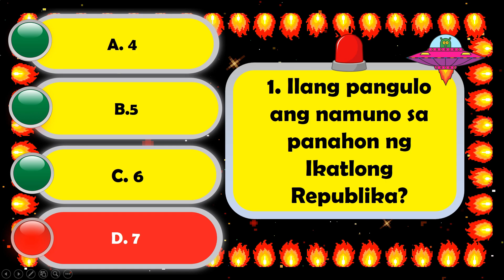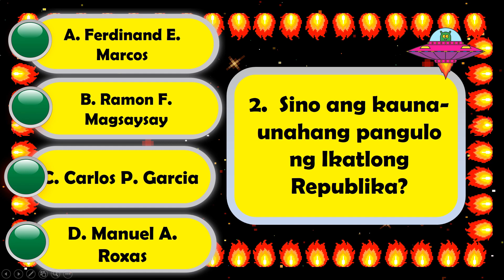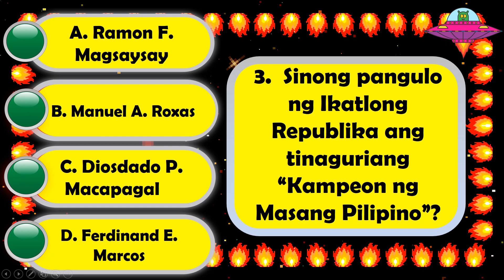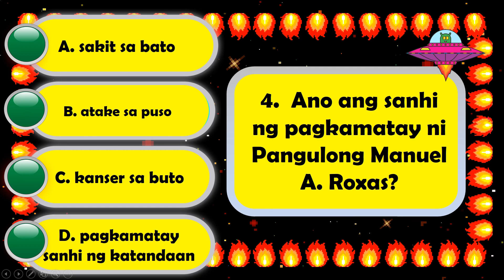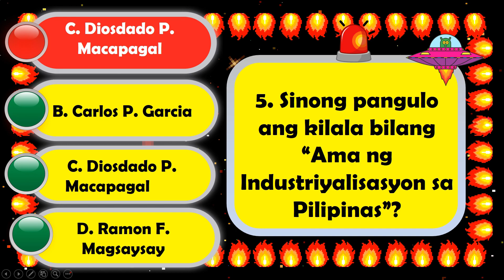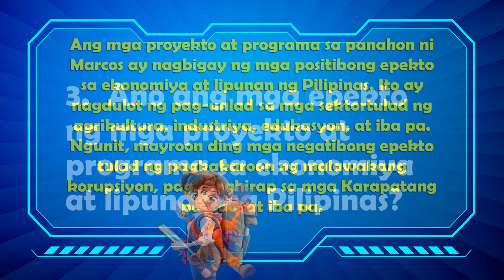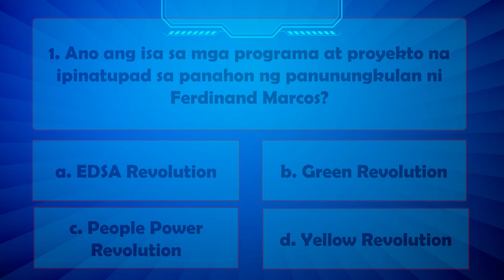COT AP 6 Patakaran at Programa ng Pamahalaan (1946-1972)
Patakaran at Programa ng Pamahalaan (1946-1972)
ARAL-PAN  6
3rd Quarter Week 7